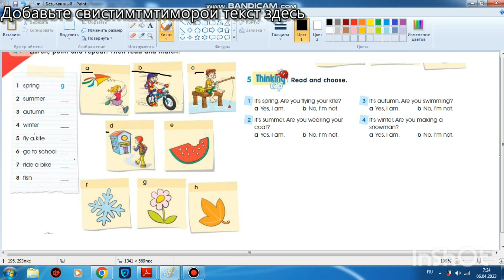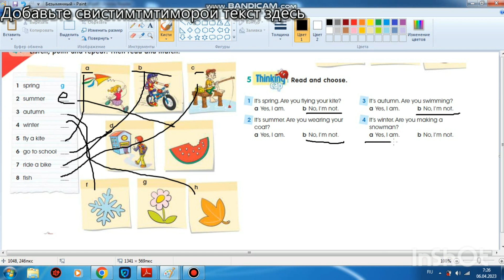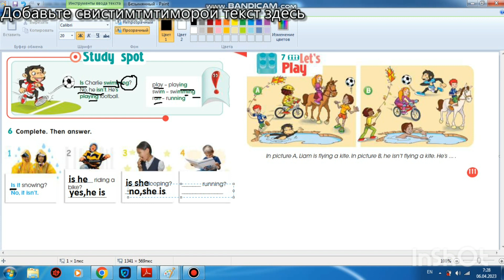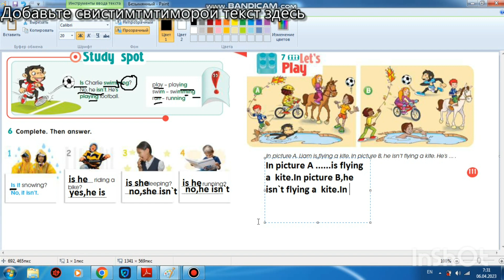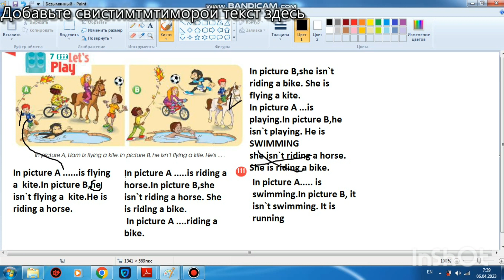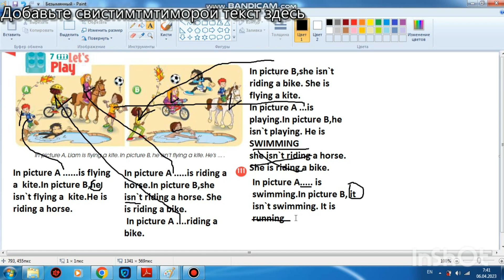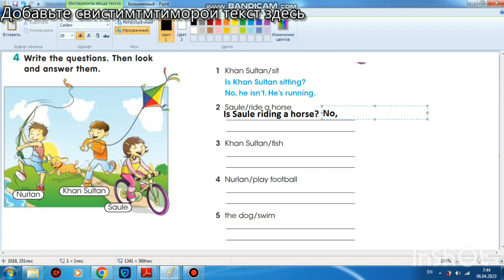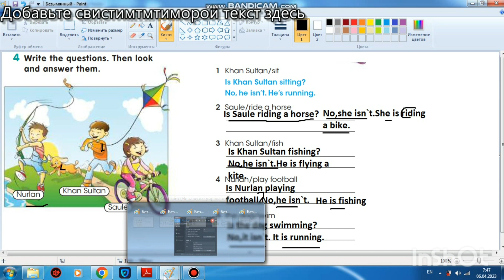АГЫЛШЫН 3 КЛАСС 110-111/ ACtivity book 81